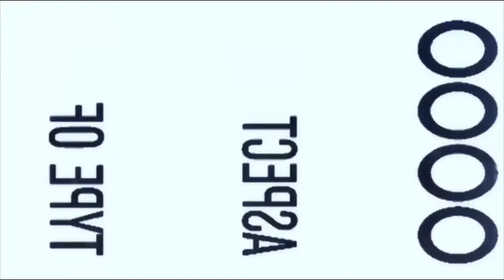Bird/Watch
A Sunday morning in the park.